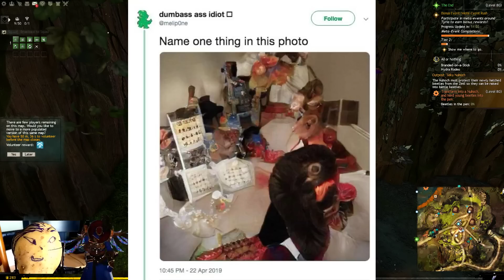Guild Wars 2 Master Day 21 (Part 1)